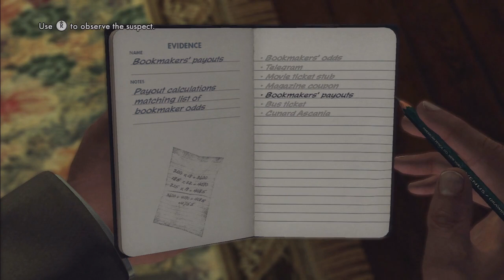L.A. Noire Part 57